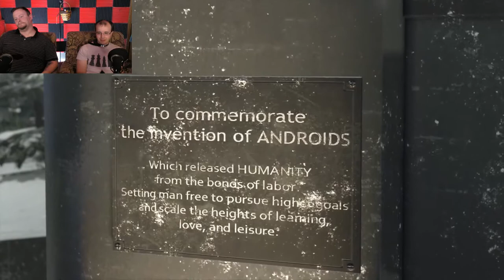Detroit: Become Human | Window Shopping - Part 34 - HBG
You'll soon be with us

Various contacts!